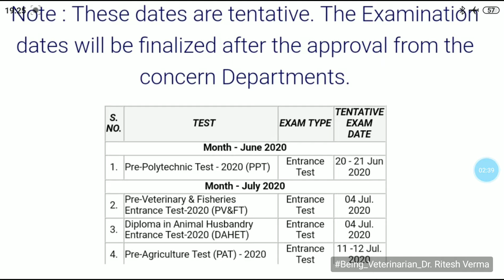DAHET - 2020 | Veterinary Diploma exam | Diploma in animal husbandry test | MP | date announced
DAHET
2020
Veterinary diploma
Exam
Diploma in animal husbandry entrance test
MP
Date announced